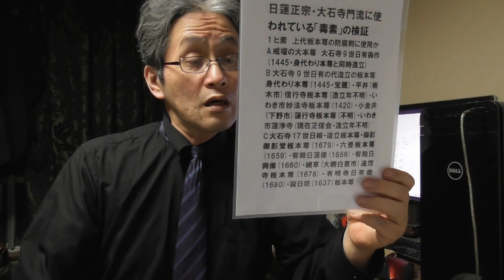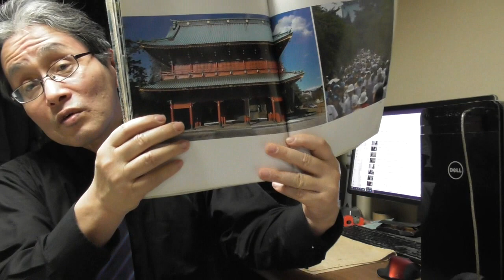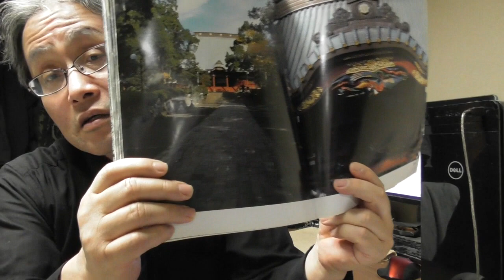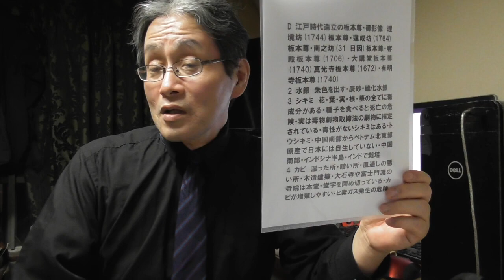673 大石寺門流に使われている「毒素」の検証・ヒ素が使われている(?)板本尊・水銀(辰砂)が使われている(?)堂宇・シキミ・カビによるヒ素ガスの危険性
□「『戒壇の大本尊』偽作以外の検証(未入信者の内拝・防腐剤ヒ素・正本堂・奉安堂・奉安殿・宝蔵・『戒壇の大本尊』の写真etc)」
□「418 「戒壇の大本尊」に毒性防腐剤「ヒ素」が使われていることは間違いない・大石寺12世日鎮～54世日胤までの法主の平均寿命が日蓮宗・富士門流他本山の貫首の平均寿命より短命であることが何よりの証拠」
□「530 江戸時代の大石寺法主に短命法主が多いのは「戒壇の大本尊」のヒ素によるヒ素ガスが原因か・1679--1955年の大石寺歴代法主の平均寿命は同時期の日蓮宗・富士門流の他本山貫主より約十歳以上短い」
□「789 55才、62才の日蓮正宗寺院住職が急死(!)長命のはずの住職僧侶の若年死の原因は何(?)現代科学的・医学的な検証で解き明かす」

1ヒ素　上代板本尊の防腐剤に使用か　A戒壇の大本尊　大石寺9世日有偽作(1445・身代わり本尊と同時造立)　B大石寺9世日有の代造立の板本尊　身代わり本尊(1445・宝蔵)・平井(栃木市)信行寺板本尊(造立年不明)・いわき市妙法寺板本尊(1420)・小金井(下野市)蓮行寺板本尊(不明)・いわき市蓮浄寺(現在正信会・造立年不明)
C大石寺17世日精・造立板本尊・御影　御影堂板本尊(1679)・六壺板本尊(1659)・客殿日蓮像(1659)・客殿日興像(1660)・細草(大網白里市)遠霑寺板本尊(1678)・有明寺日有像(1680)・寂日坊(1637)板本尊　D江戸時代造立の板本尊・御影像　理境坊(1744)板本尊・蓮成坊(1764)板本尊・南之坊(31日因)板本尊・客殿板本尊(1706)・大講堂板本尊(1740)真光寺板本尊(1672)・有明寺板本尊(1740)　2 水銀　朱色を出す・辰砂・硫化水銀
3 シキミ　花・葉・実・根・茎の全てに毒成分がある・種子を食べると死亡の危険・実は毒物劇物取締法の劇物に指定されている・毒性がないシキミはある・トウシキミ・中国南部からベトナム北東部原産で日本には自生していない・中国南部・インドシナ半島・インドで栽培
4 カビ　湿った所・暗い所・風通しの悪い所・木造建築・大石寺や富士門流の寺院は本堂・堂宇を閉め切っている・カビが増殖しやすい・ヒ素ガス発生の危険